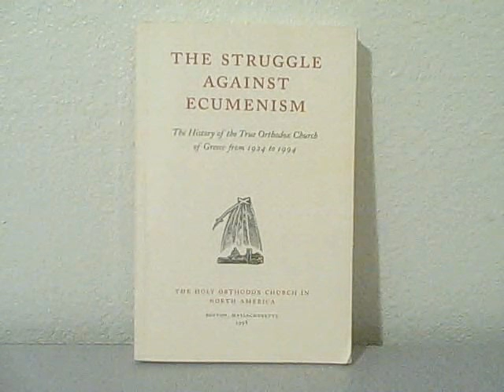Metropolitan Demetrius Exposed Again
METROPOLITAN CYPRIAN WAS DEPOSED

The Defrocking of Metropolitan Cyprian of Oropos (in English)

The Defrocking of Metropolitan Cyprian of Oropos (in Greek)

ANATHEMA on the Cyprianites!

The Dubious Orthodoxy of Metropolitan Cyprian's Group (from Old Calendarist perspective)

Met. Cyprian's synod was built on a violation of the canons:

Apostolic Canons 31 and 35; Canon 18 of the 4th Ecumenical Council; Canon 1 of St. Basil; Canons 13, 15, 19 and 22 of Antioch; Canon 34 of Trullo; Canon 6 of Gangra; Canon 15 of Sardica; 13 of Carthage. These canons "specify that they who enact such things are deposed, and the consecrations performed by them are invalid."...[The Struggle Against Ecumenism, p. 107].

When the  ROCOR (Vitaly) went into communion with the Synod in Resistance in 1995, the GOC-K broke communion with the ROCOR because of it.  But in 2013  the GOC-K went into communion with the Synod in Resistance. This is another example of the seemingly endless contradictions, disobedience, and hypocrisy we see in the Old Calendarist system.

Several years ago, Father Steven Allen wrote, The Demise of ROCOR, the Synod of Metropolitan Agathangel, and the Ecclesiology of the Cyprianite “Synod in Resistance,” in which he hints that this SiR teaching of the Royal Path may have been a KGB ploy to destroy ROCOR and bring it into the MP.